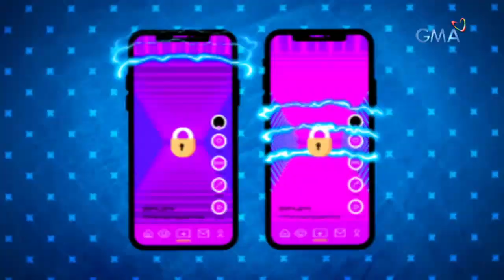AHA!: Brain test for kids! | AHA! Legends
Aired (June 13, 2021): Makasagot na kaya si King Cockroach nang tama sa tricky questions ni Kuya Drew?